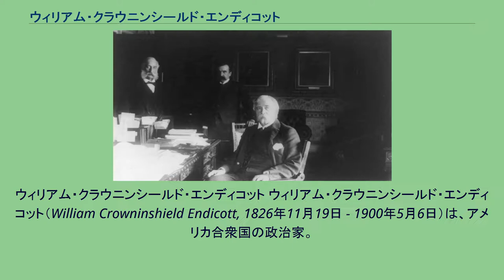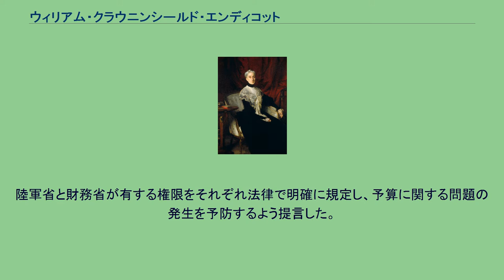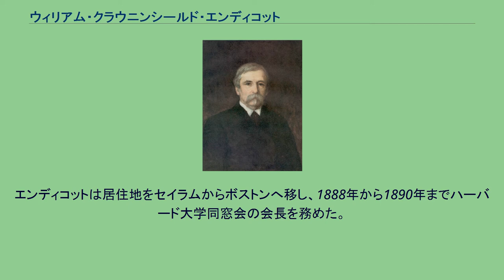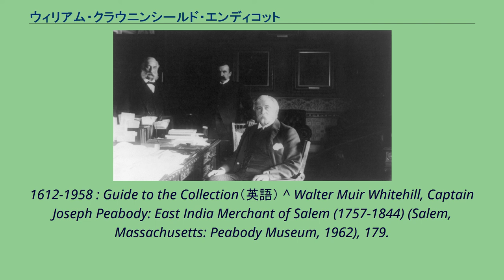ウィリアム・クラウニンシールド・エンディコット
ウィリアム・クラウニンシールド・エンディコット ウィリアム・クラウニンシールド・エンディコット（William Crowninshield Endicott, 1826年11月19日 - 1900年5月6日）は、アメリカ合衆国の政治家。
グロバー・クリーブランド政権で第36代アメリカ合衆国陸軍長官を務めた。
1826年11月19日、エンディコットはマサチューセッツ州セイラムにおいて誕生した。
エンディコットは地元のセイラム・ラテン・スクールで教育を受け、1847年にハーバード大学を卒業した。
エンディコットは1847年から1849年までナサニエル・J・ロードの法律事務所で見習いとして働き、法律家としての実務経験を積んだ。
エンディコットは続いて1849年から1850年まで同法科大学院に在籍した。
1850年、エンディコットはマサチューセッツ州において弁護士として認可を受けた。
エンディコットはジェイラス・W・ペリーとともに法律事務所「ペリー・アンド・エンディコット」を設立した。
エンディコットは法廷闘争のプロフェッショナルとして名を挙げた。
執務室で仕事をするエンディコット エンディコットは1852年、1853年、1857年にセイラム市議会議員を務めた。
1857年には議長も務めた。
当初はホイッグ党に所属していたが、1856年に民主党へと移った。
エンディコットは1858年から1863年までセイラム市法務官を務めた。
南北戦争後、エンディコットは州検事総長に立候補したが、敗北した。
1879年、エンディコットは連邦下院議員選挙に立候補したが、ベンジャミン・フランクリン・バトラーに敗れた。
エンディコットは1873年から1882年までマサチューセッツ州最高裁判所判事を務めた。
1882年、エンディコットは健康的理由により判事を辞任した。
1884年、エンディコットはマサチューセッツ州知事選挙に立候補したが、ジョージ・ロビンソンに敗れた。
陸軍長官時代のエンディコット エンディコットは1885年3月5日から1889年3月4日まで、グロバー・クリーブランド大統領の下で陸軍長官を務めた。
エンディコットは陸軍長官として、次のような数多くの重要な改革を実行した。
陸軍組織の再編を実施し、将校の昇進試験システムを導入。
脱走兵を警察や民間人が拘束し、軍当局に対して明け渡すことができるようにする法律を議会に提案。
陸軍省の記録を政府印刷局に印刷・出版してもらえるよう要求。
陸軍省と財務省が有する権限をそれぞれ法律で明確に規定し、予算に関する問題の発生を予防するよう提言した。
1885年3月、連邦議会は要塞委員会を設置した。
エンディコットは同委員会の中心として、沿岸防衛の強化を進めた。
アメリカ東海岸および五大湖の防衛強化を図り、設備の近代化を推進した。
エンディコットはクリーブランドの任期満了に伴い、陸軍長官を退任した。
エンディコットは居住地をセイラムからボストンへ移し、1888年から1890年までハーバード大学同窓会の会長を務めた。
1900年5月6日、エンディコットはマサチューセッツ州ボストンで死去した。
エンディコットの遺体はセイラム市内のハーモニーグロウヴ墓地に埋葬された。
妻エレンの肖像画 父親はマサチューセッツ州セイラム出身の商人ウィリアム・パットナム・エンディコット (William Putnam Endicott, 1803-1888)、母親は連邦下院議員ジェイコブ・クラウニンシールドの娘メアリー・クラウニンシールド (Mary Crowinshield, 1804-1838) であった。
1859年12月13日、エンディコットはセイラム出身のエレン・ピーボディ (Ellen Peabody, 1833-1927) と結婚した。
2人の間には1男1女が生まれた。
ウィリアム・クラウニンシールド・エンディコット (William Crowninshield Endicott, 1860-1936) メアリー・クラウニンシールド・エンディコット (Mary Crowninshield Endicott, 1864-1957) - ジョセフ・チェンバレンと結婚。
^ a b c The Political Graveyard（英語） ^ a b c d e f g h i j k l m n o U.S. Army Center of Military...